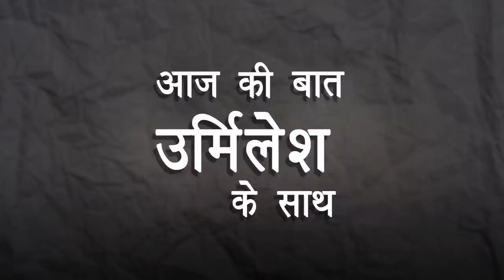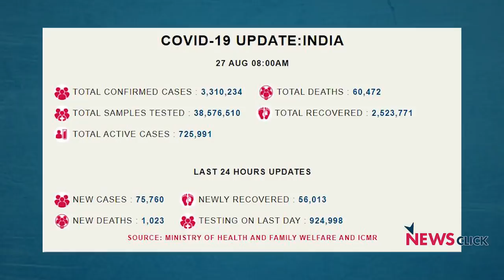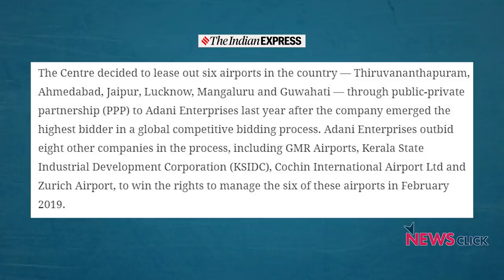रेल-तेल, एयरपोर्ट, सब बिकेगा, नारा होगा-देश नहीं बिकने दूंगा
पिछले दिनों केंद्र सरकार द्वारा तिरुवनंतपुरम सहित देश के 6 हवाईअड्डों को निजी हाथों में सौंपने का फैसला लिया गया। बेहद लाभकारी तिरुवनंतपुरम हवाईअड्डे को अडानी समूह के हवाले करने के मोदी सरकार के फ़ैसले पर भारी विरोध और विवाद उठ खड़ा हुआ है। केरल की सरकारी कंपनी भी एक दावेदार थी कि केंद्र अगर एयरपोर्ट को किसी और के हवाले करने पर आमादा है तो बेहतर होगा, वह इसे राज्य की सरकार को सौंपे, जिसके पास एयरपोर्ट चलाने का अनुभव भी है। पर एयरपोर्ट 50 साल की लीज़ पर अडानी ग्रुप को सौंपा गया। कई और एयरपोर्ट, तेल-रेल-फ़ोन, अलग-अलग ढंग से निजी समूहों के नाम हो जाने की लाइन में लगे हैं। निजीकरण का ऐसा अंधड़ शायद ही किसी स्वाभिमानी और स्वतंत्र देश में देखा गया होगा। कोरोना जैसी बड़ी आपदा के दौर में मानो सरकार को अवसर मिल गया है। इसके नतीजों का आकलन कर रहे हैं वरिष्ठ पत्रकार उर्मिलेश।